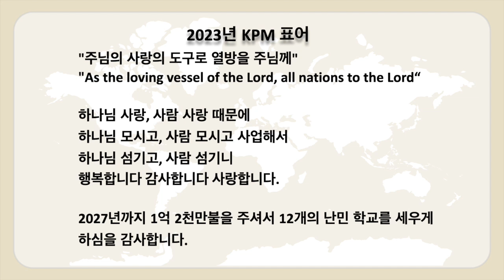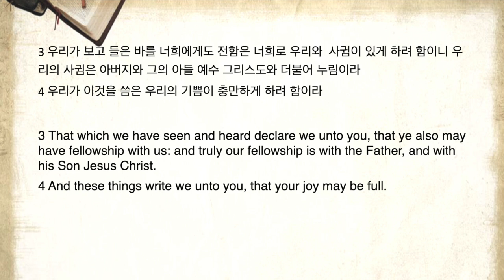사랑의 시작 (03/06 예배)